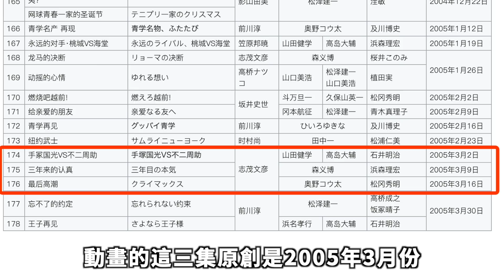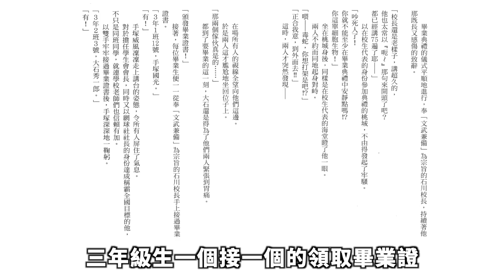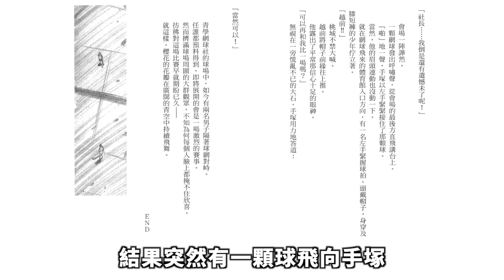網王動畫漫畫對比：精彩的比賽，回甘的結局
大家好我是拳叔，本期視頻主要對比第一部網球王子動畫漫畫的不同之處。其實兩個都做的不錯啦，所以本期視頻不談好壞，只說不同。